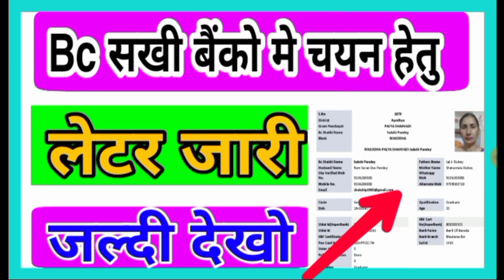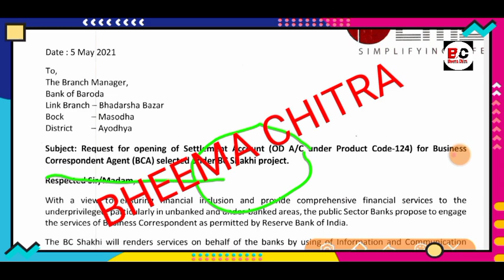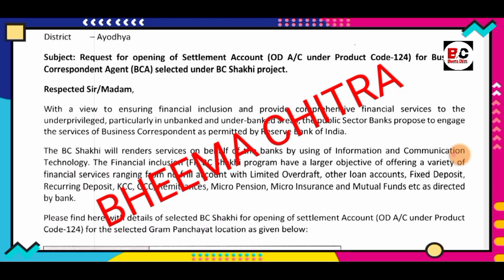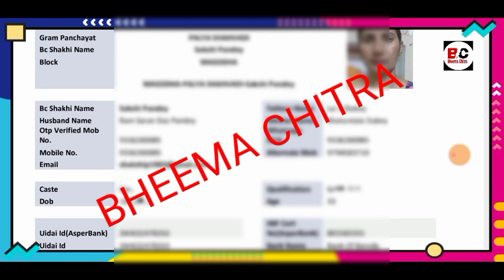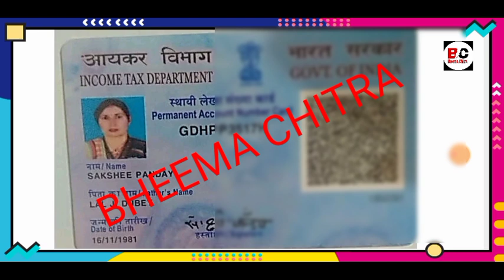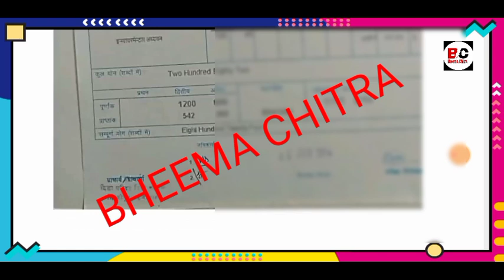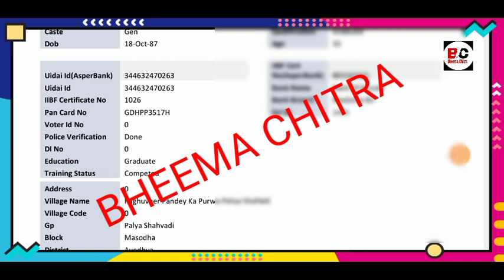BC सखी चयन हेतु लेटर जारी BC sakhi chayan latter jari bc sakhi joining।। BHEEMA CHITRA